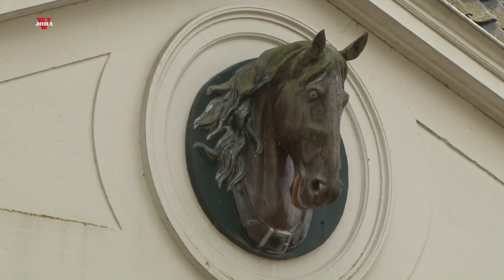Estate Singraven 2020 (English version)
Non Profit Full HD 1080p video. From the series Twente our Heritage (Twente ons Erfgoed),  the Estate Singraven near the village of Denekamp, in the beautiful region Twente, the Netherlands.

Camera, editing and voice-over by John Haverkotte